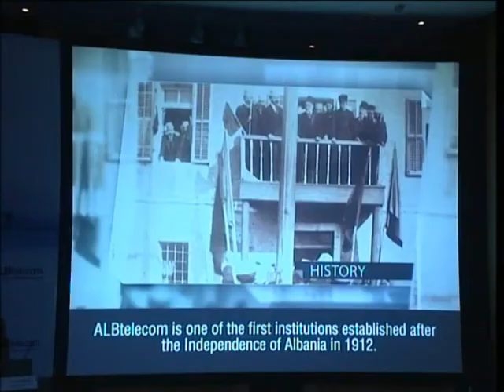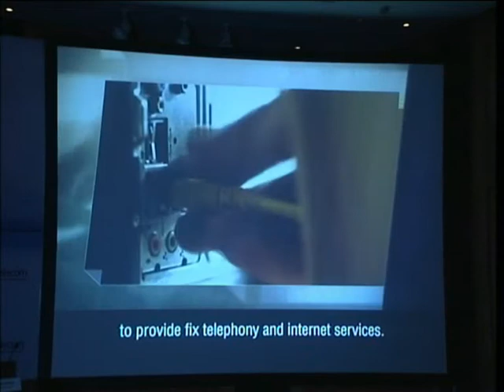Albtelecom dhe Telekom Italia Sparkle, rrisin kapacitetin e linjës optike Bari - Durrës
E mërkurë, 27 korrik 2011, Tiranë - Albtelecom në bashkëpunim partnerin italian Telekom Italia Sparkle kanë prezantuar në një konferencë të përbashkët për shtyp programin e tyre për rritjen e kapacitetit të linjës optike Bari-Durrës për transmetime deri në 20 Gbps, që do të thotë 8 herë më i lartë se kapaciteti ekzistues (2.5 Gbps). Ndërkohë që ky rrjet lejon rritjen e kapacitetit deri në 80 Gbps.

Të pranishëm në këtë konferencë kanë qenë Drejtori i Përgjithshëm i Albtelecom dhe Eagle Mobile Dr. Orhan Coskun, Drejtori i Përgjithshëm i Telecom Italia Sparkle (TIS) z. Paolo Ferrari, Ministri i Inovacionit dhe Teknologjisë së Informacionit, z. Genc Pollo dhe kryetari i AKEP z. Piro Xhixho.

Drejtori i Përgjithshëm i Albtelecom dhe Eagle Mobile Dr. Orhan Coskun theksoi se kjo ishte një ngjarje e rëndësishme për Albtelecom. Duke dhënë një panoramë të qartë të investimeve të mëdha dhe rritjes së kapaciteteve të shërbimit, z. Coskun theksoi se çdo investim ka për qëllim rritjen e kënaqësisë së abonentëve, dhe ofrimin e shërbimeve me çmime mjaft të arsyeshme.